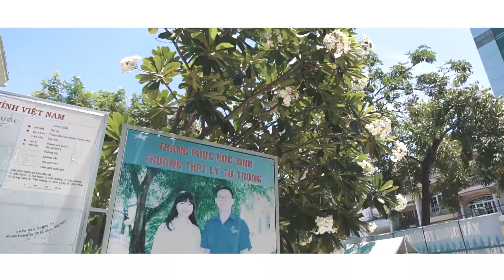[ Kỷ Yếu Đẹp ] 12D3 - THPT LÝ TỰ TRỌNG NHA TRANG - AMEDIO MEDIA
+ Adress: Hanh Thuan – Nghia Hanh – Quang Ngai – Viet Nam
+Adress NHA TRANG :